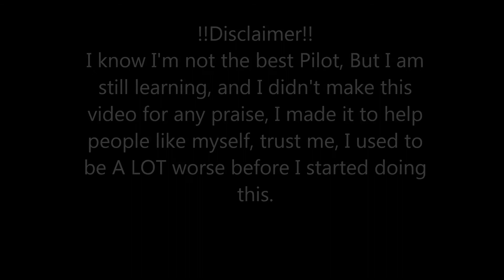Arma 3 - Pilot Training Course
Made this video for fun